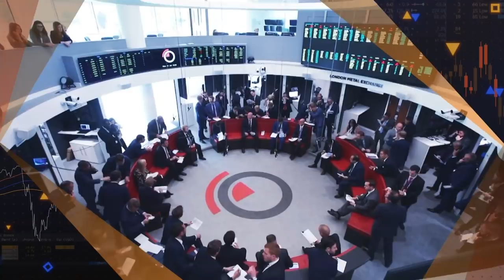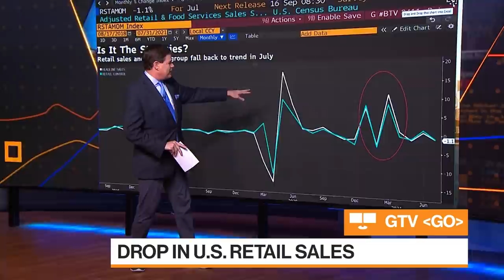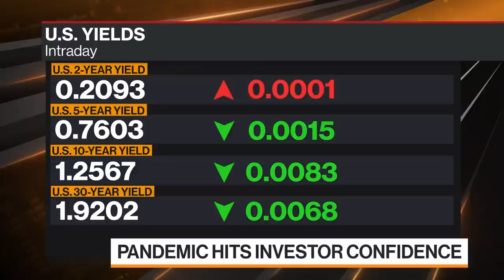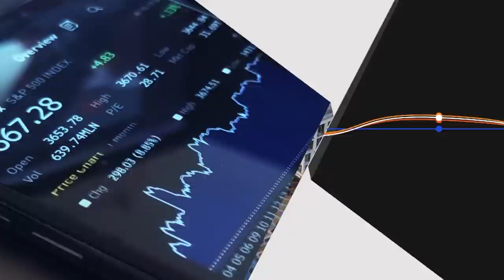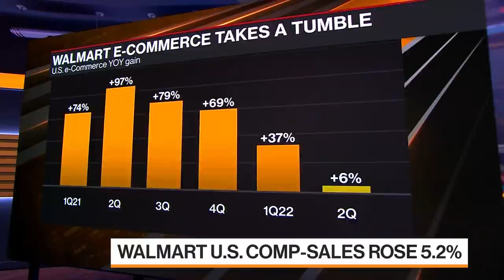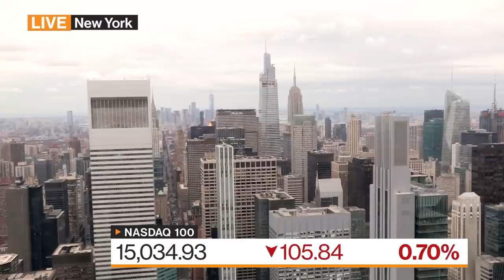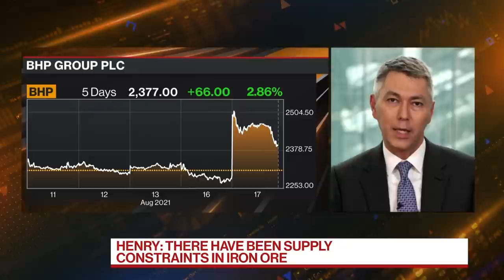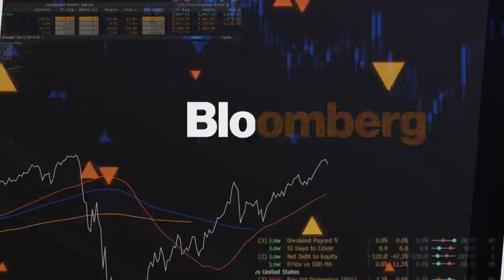Bloomberg Markets Full Show (08/17/2021)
Alix Steel brings you news you need to know and trends you need to watch as U.S. markets get into the trading day. (Source: Bloomberg)